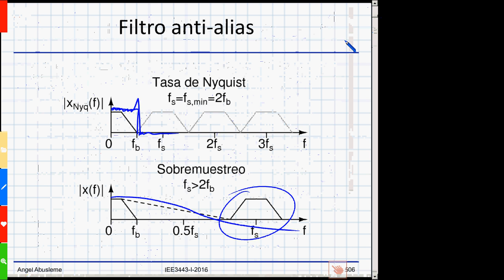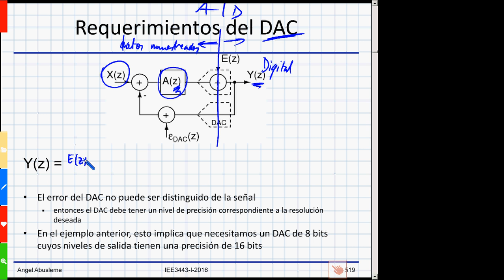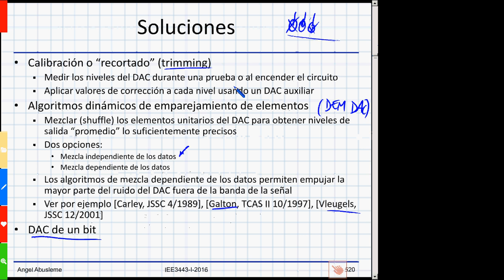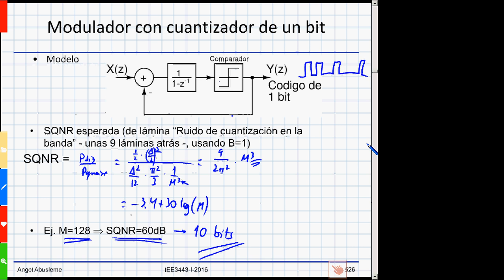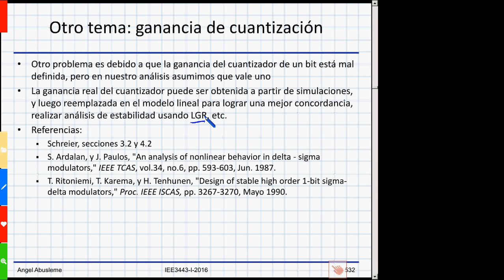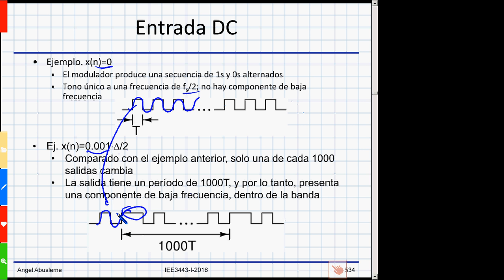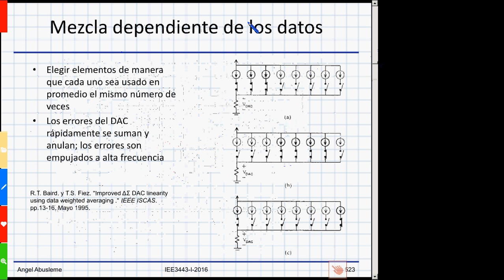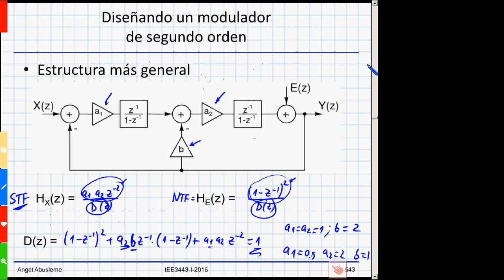C19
Sigma delta